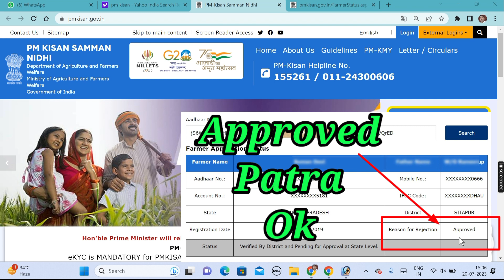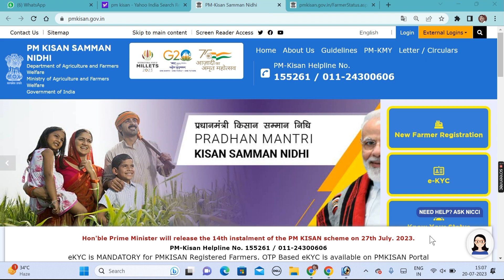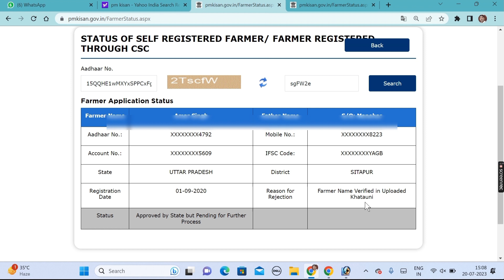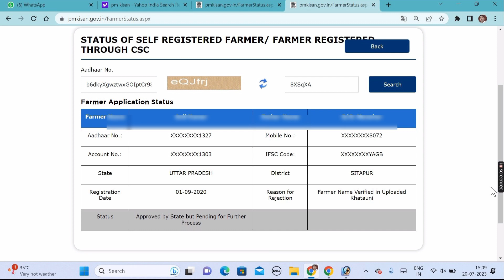Pm kisan pending from approved | pm kisan सभी फॉर्म होने लगे Approved | pm kisan में आ गया नया अपडेट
pm kisan form pending for approval.
pm kisan verified by district and pending for approval at state level
pm kisan verified by district/sub-district/
block pm kisan verified by sub-district/block and pending for approval at district level
pm kisan verified by district
pm kisan verified by district/sub-district/ block telugu
pm kisan check by aadhar
pm kisan status check by aadhar card
pm kisan status verified by district
pm kisan check by aadhaar number
pm kisan me verified by district
pm kisan pending for approval at state/ district level 2022
pm kisan pending state level
pm kisan ki ruki hui kist kab aayegi,
land registration id kaise nikale,
pm kisan aadhar bank account not seeded problem .
pm kisan ekyc.
pm kisan form update kaise kare,
pm kisan land seeding no problem.
pm kisan ekyc not record found,
pm kisan ekyc me record not found problem.
pm kisan ekyc not completed,
pm kisan paisa aadhar card se kaise check kare,
pm kisan new registration already registered,
pm kisan further process,
pm kisan state approved and taken for further process

Copyright Act 1976, allowance is made for 'Fair Use'for purposes such as criticism, comment, news reporting, teaching, scholarship, and research, Fair use is a permitted by copyright statute that might otherwise be infringing.